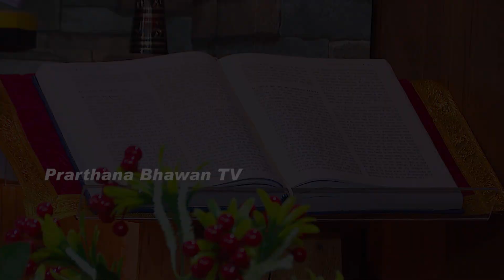23-01-2022 || Daily Bible Reading || PBTV